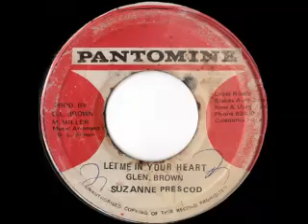GLEN BROWN & SUZANNE PRESCOD - Let me in your heart (1972 Pantomine)